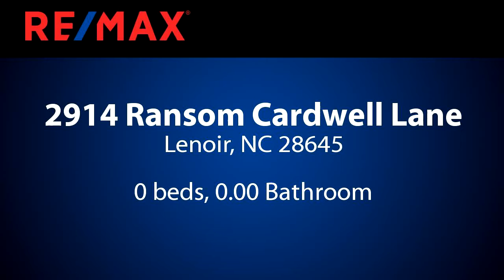Lots And Land for sale - 2914 Ransom Cardwell Lane, Lenoir, NC 28645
Opportunity to quickly get into a new place.  No restrictions for modular or mobile homes.  Water at street.  Close to town yet rural setting.  Multiple lots available.  Many with great views.

Bedrooms: 0
Bathrooms: 0.00
Square Feet: 0
Price: $12,000

For more information about this property, please contact Robyn St. Clair at or . You can also text 4955480 to 67299.

04/13/2018 02:05:02 am

Last modified: